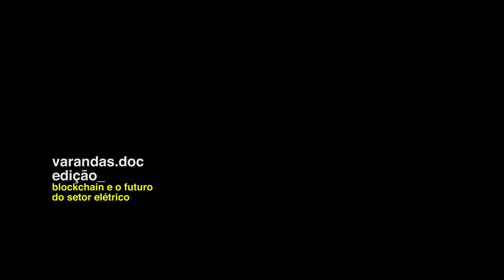Blockchain e sistemas autônomos | Alexandre Van de Sande - Varandas.doc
No final de junho de 2017, recebemos Alexandre Van de Sande para uma conversa sobre blockchain e sistemas autônomos na cidade. Alex é parte da equipe da Ethereum, a principal inciativa em blockchain do mundo.

Varandas ITS é uma série permanente de eventos, organizada sempre na varanda do Instituto de Tecnologia e Sociedade, em clima informal e com uma bela vista para a Praia do Flamengo. O objetivo é aproximar personalidades públicas, pesquisadores e o público em geral para discussões sobre as implicações para a sociedade de temas contemporâneos envolvendo tecnologia, cultura, política, dentre outros.